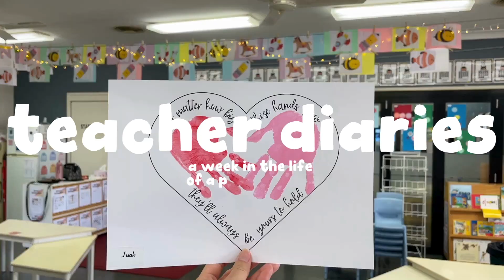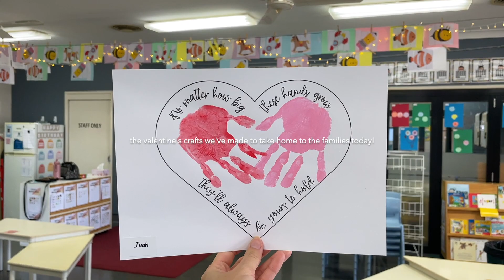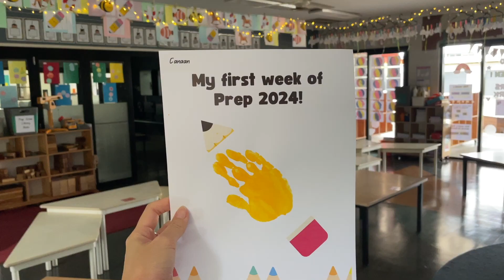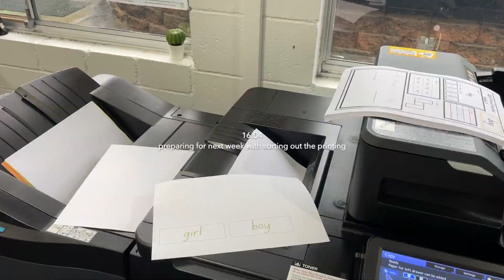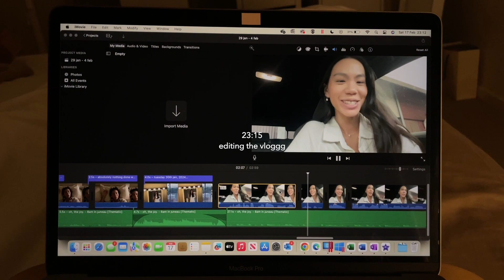back to school, valentine's day & house shopping! 💌🏠 | Teacher Vlog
welcome back to the teacher-actually-at-school-for-work vlogs! this week, we got back into the routine of work, celebrated valentine's day with my little ones & my boyfriend, caught up with pals & did a whooole lot of sample shopping for the new house build! 🏠🤍✨

teacher resources 🕊️

oh, the joy. - 8am in juneau